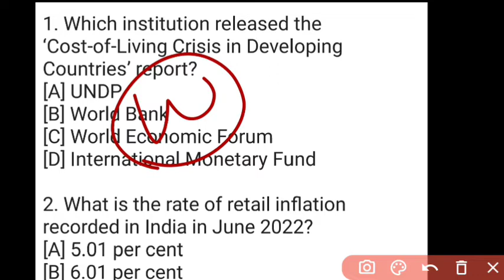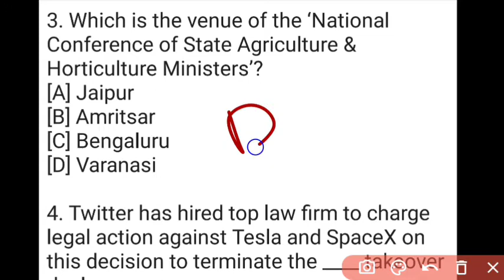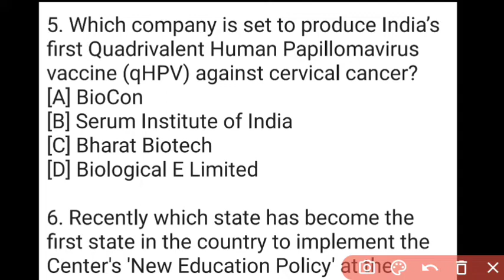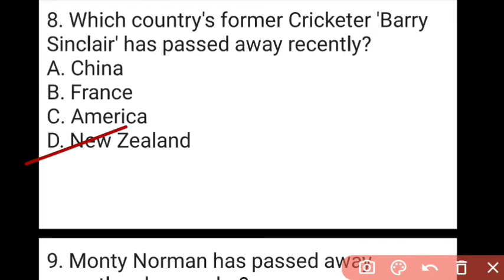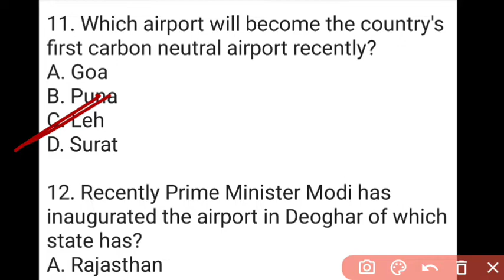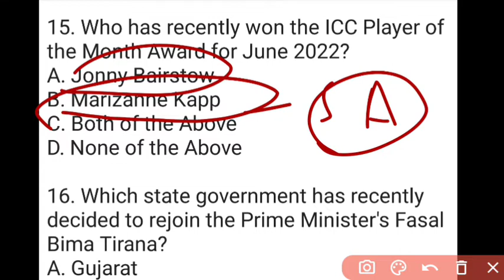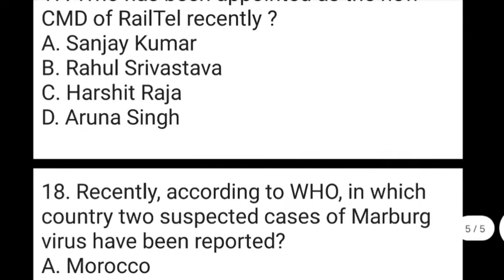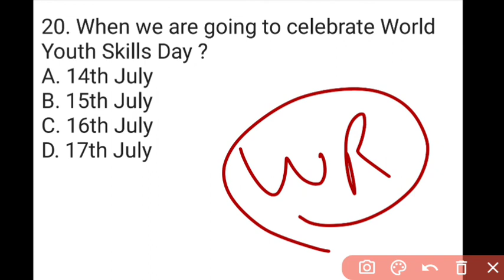15 July 2022 Current Affairs in English & Hindi by GK Today | Current Affairs Daily MCQs -2022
15 July 2022 Current Affairs in English & Hindi by GK Today |  Current Affairs Daily MCQs -2022

15 July current affairs in hindi,

July current affairs in hindi,